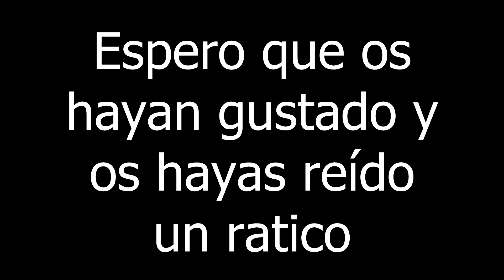Los clips más graciosos #1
Estos son clips y recortes de mi canal de twitch donde hago streams diarios de todo tipo de juegos (como podéis ver en el video): minecraft, overcooked, limbo, inside, dark deception...
Es mi primer video y no tengo ni idea de editar, pero iré mejorando con el tiempo, espero que por lo menos os saque una sonrisa:)